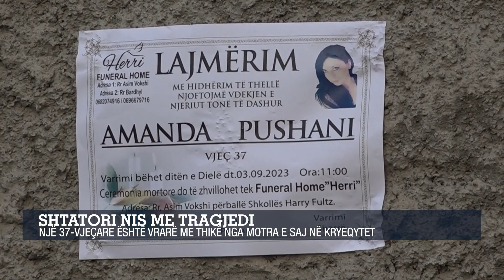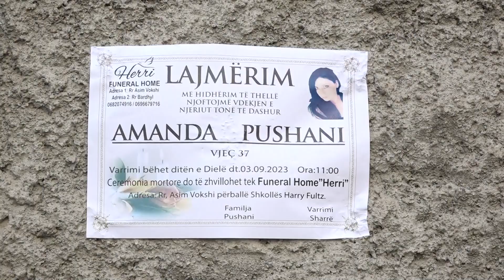Shtatori nis me tragjedi/ Një 37-vjeçare është vrarë me thikë nga motra e saj në kryeqytet